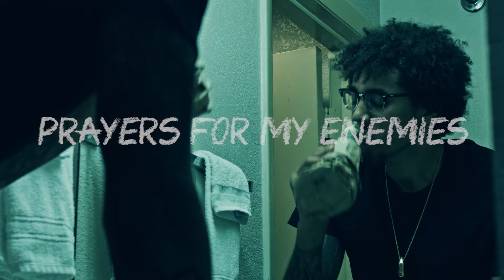Some Kosher Yuppy_"Prayers For My Enemies" for South Coast Records (SCR)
This is A Frequent Flyer Film, Directed by Ghost, "Prayers for my Enemies" was produced by A-Dot the God and Big Cat for South Coast Records.
You check out Yuppy and other artist by going This video also co-stars Yasirah Poynter in her debut appearance for South Coast Records